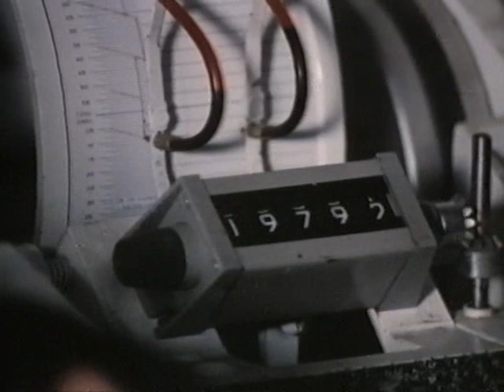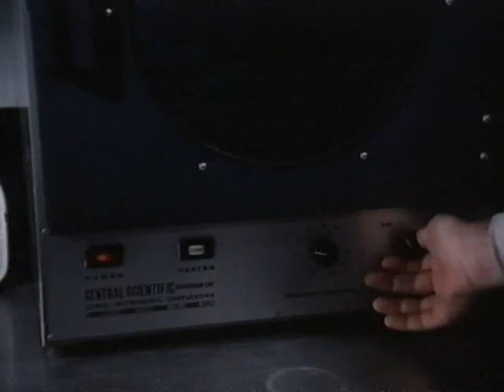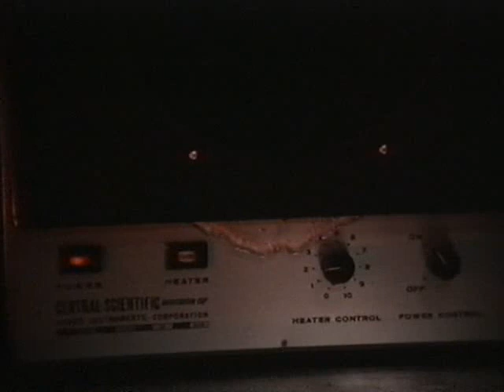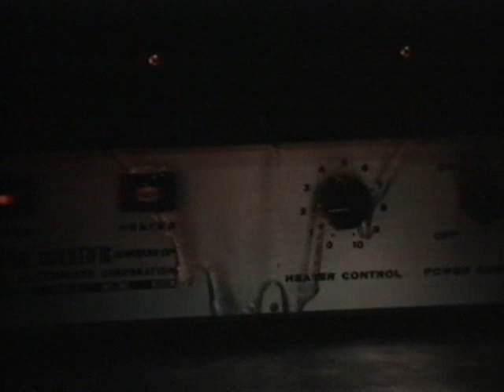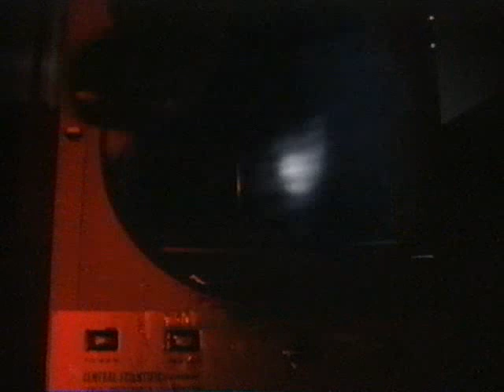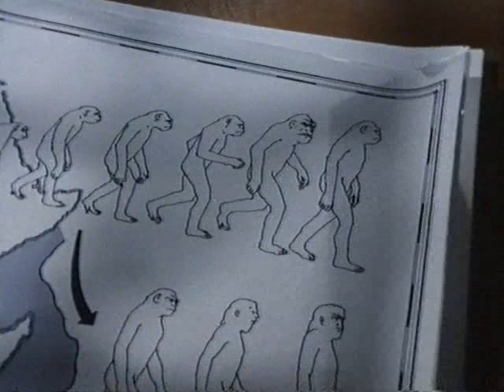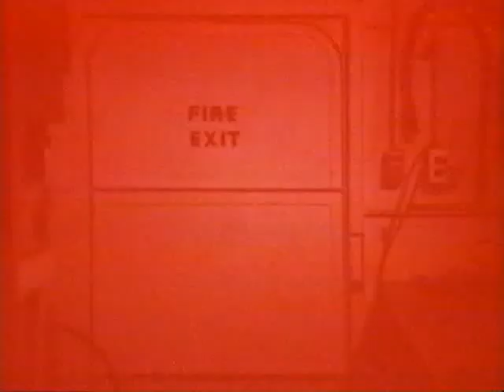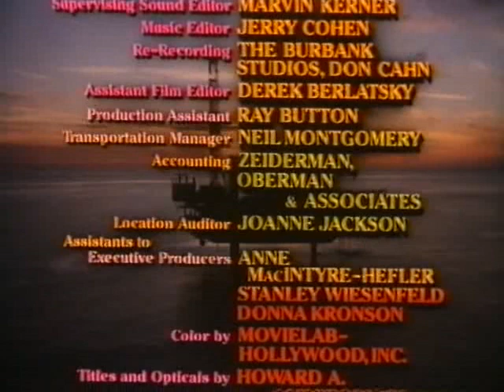The Intruder Within (1981)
The crew of an Antarctic oil rig inadvertently awaken an ancient evil creature.  Made for TV, aka: The Lucifer Rig;  Alien Rig